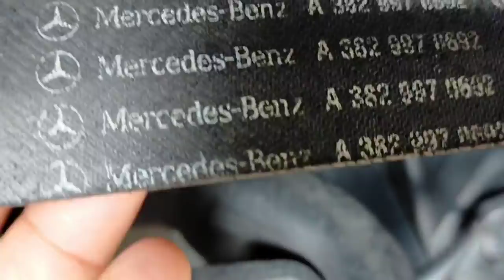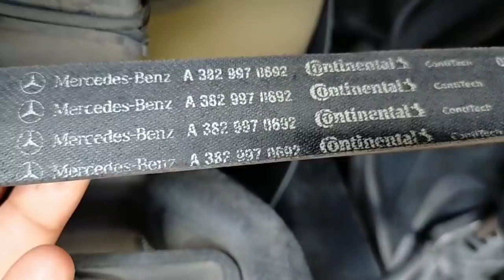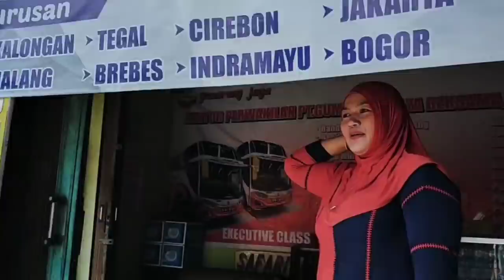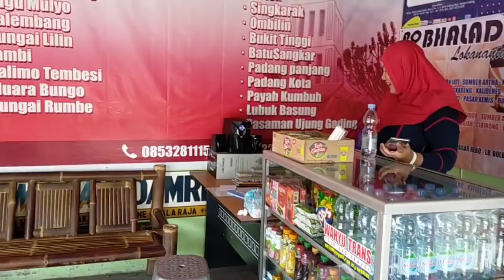TIBA TIBA PAK POLISI MASUK KE KABIN BUS.. ‼️BUS ALS 252 KENA SIDAK PAK BHABIN